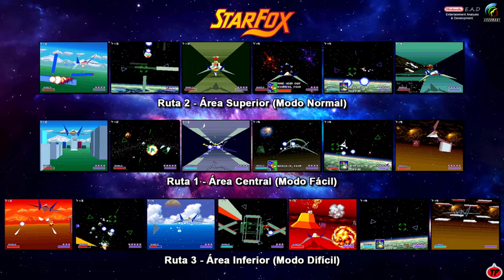TOP 40: SUPER NINTENDO - ¡Lo más top del CEREBRO DE LA BESTIA! [1.er RECOPILATORIO de SNES]